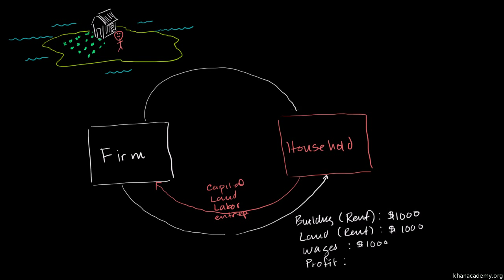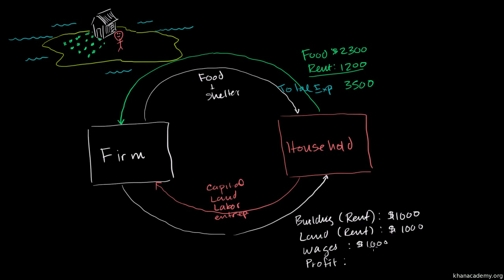Makroekonomia 1/66. Kołowy przepływ przychodów i wydatków